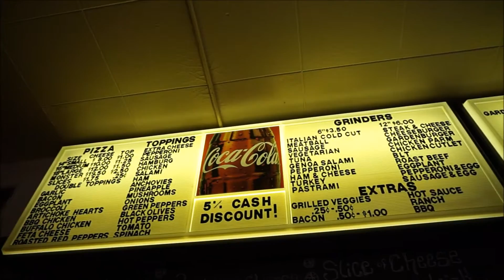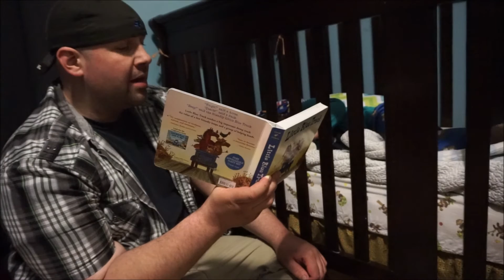Outdoor playground fun for toddlers / With Chris And Nima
Outdoor playground fun kids had a great playing at this play place.

Welcome to Chris and Nima's channel. We are parents of two beautiful boys.  We love being parents and enjoying our wonderful life in Massachusetts.

Google+:     Chrisandnima